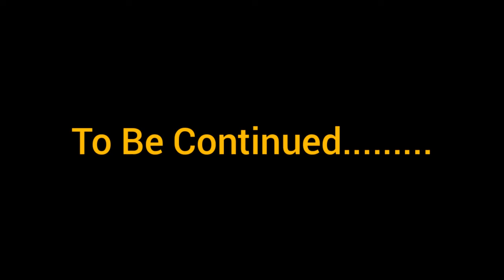😤😤 PUBG MOBILE LITE RANK PUSHING LOBBY FIGHT || PUSH TO CONQUEROR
Pubg_mobile_lite RDC RoMiYo_Gaming#
0.20.0 updated gameplay
pubg mobile lite gameplay by RDC RoMiYo
Gaming

My Pubg Name RDC RoMiYo
SAMSUNG A3,A5
A6,A7,J2J5J7,S5,S6,$7,89,A10,A20,A30,A5
0,A70/
pubg lite

tags

pubg mobile lite new moli glitche
pubg lite glitch 2021
pubg mobile lite new tricks
pubg mobile lite new secret trick
pubg lite buggy glitch
hacker in pubg mobile lite
how to reach conquerer in pubg mobile lite
how to increase rank points in pubg mobile lite
how to get more plus points in pubg mobile
how to get more plus points in pubg
how to get more plus points in pubg duo
how to push rank in pubg mobile lite
how to get more plus points in pubg solo
pubg mobile lite gamne
how to get more plus points in pubg mobile lite
how to get weapon master title in pubg mobile lite
pubg mobile lite noob lobby every match
pubg mobile lite 10 kd rank pushing
how to get noob lobby in pubg mobile lite
how to get noon lobby in season 9
how to get noob lobby in rank pushing pubg lite
how to get bot lobby in every match pubg lite
pubg mobile lite conqueror in 5 days
pubg mobile lite rank pushing
pubg mobile lite season 9 rank pushing
season 9 rank pushing noob lobby